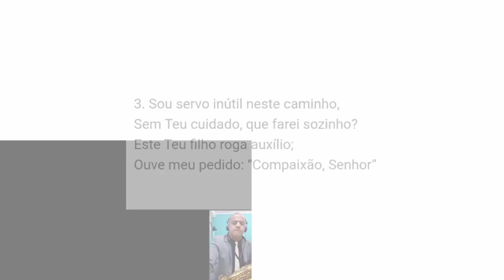Minha família é uma orquestra CCB